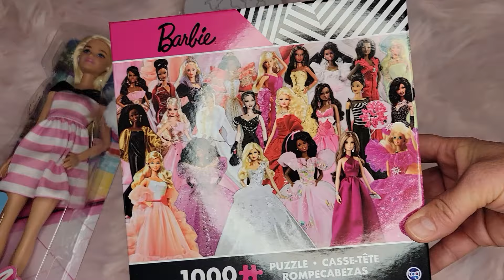My Barbie Haul From Canada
I have been feeling down that last couple of days so I did a little shopping to cheer myself up.  I found some amazing Barbie items!   These were all found at Ross, TJMaxx, and Walmart.

I am an adult doll collector.  Growing up and having a family has not changed my love for dolls!  My videos are meant for other adults that enjoy dolls too.  Watch until the end to see the outfits on my dolls.